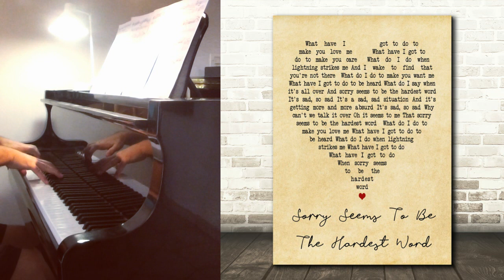Elton John - Sorry Seems To Be The Hardest Word - Piano Solo (+ Score)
Song taken from the album Blue Moves (1976) which has become an Elton John classic, it has been covered by Joe Cocker, Mary J Blige, guitarist Francis Goya, jazzman Jimmy Scott and even Diana Krall (2015). It was also taken up in a duet with the group Blue (in 2002) and with Ray Charles (in 2004). It's a song that is difficult to interpret on the piano alone, I tried to compile the best adaptations I could find, and add my personal touch to make it the best and most complete piano adaptations. I even planned two endings to this piece, unable to bring myself to make a choice. another video will be made with the other ending.
Chanson extraite de l'album Blue Moves (1976) devenue un classique d'Elton John, elle a été reprise par Joe Cocker, Mary J Blige, le guitariste Francis Goya, le jazzman Jimmy Scott ou encore Diana Krall (2015). Elle a également été reprise en duo avec le groupe Blue (en 2002) et avec Ray Charles (en 2004). C'est une chanson qui est difficile à interpréter au piano seul, j'ai essayé de compiler les meilleures adaptations que j'ai pu trouver, et de rajouter ma touche personnelle pour en faire la meilleure et la plus complète des adaptations piano. J'ai même prévu deux fins à ce morceau, ne pouvant me résoudre à faire un choix. une autre vidéo sera réalisée avec l'autre fin.
Lyrics : What have I gotta do to make you love me?
What have I gotta do to make you care?
What do I do when lightning strikes me?
And I wake up and find that you're not there
What've I gotta do to make you want me?
Mmm hmm, what've I gotta do to be heard?
And sorry seems to be a hardest word
It's sad, so sad
It's a sad, sad situation
And it's gettin' more and more absurd
Why can't we talk it over?
Ohh, it seems to me
That sorry seems to be the hardest word
What do I do to make you love me?
What have I got to do to be heard?
What have I got to do?
Ooh yeah, sorry seems to be the hardest word